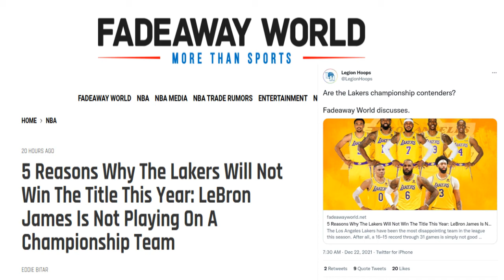5 Reasons The Lakers Will NOT Win the Championship This Season - FadeAway World